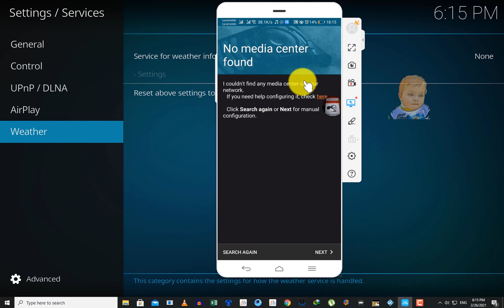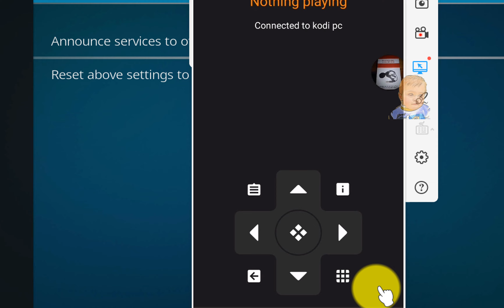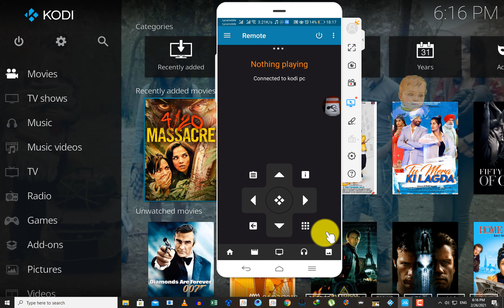How to Setup Kodi Remote on IOS & Android | 2021 | SarwarHBK